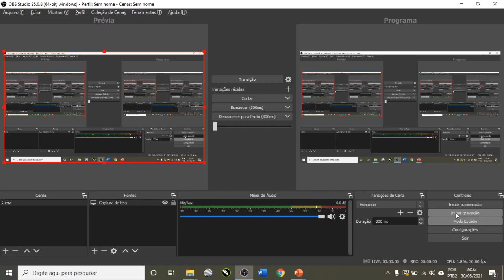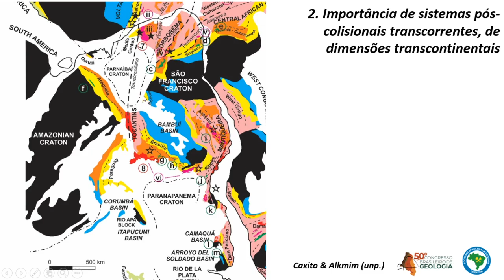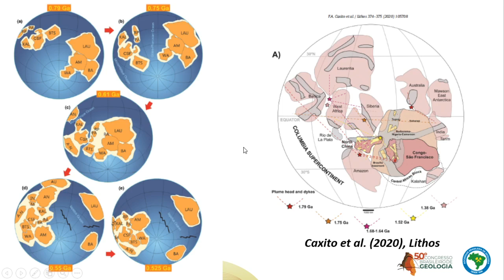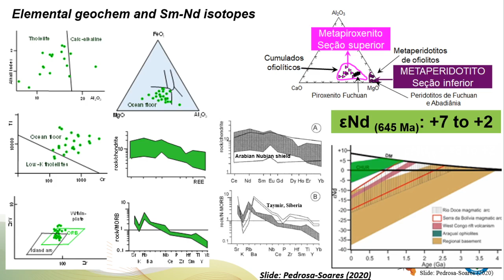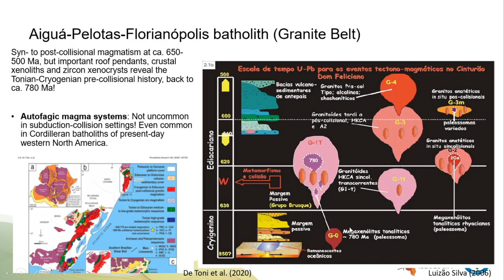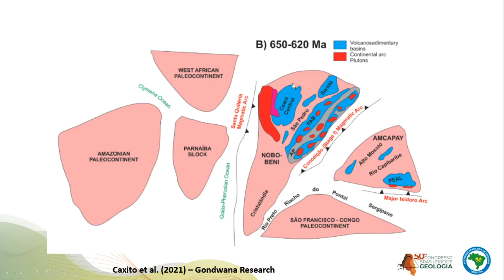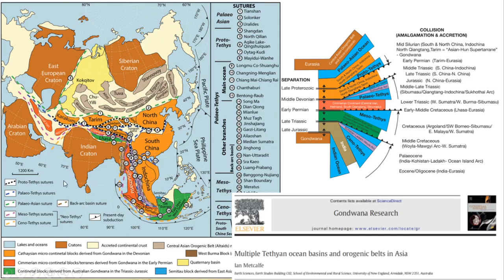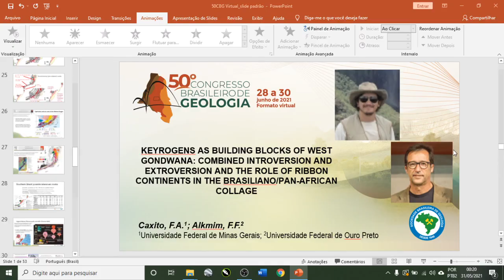Extroversão, introversão, e o papel dos ribbons continents na amalgamação do Gondwana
Versão estendida do resumo de Caxito & Alkmim apresentado no 50 Congresso Brasileiro de Geologia em junho/2021, escolhido como melhor trabalho na seção temática de Rodínia a Gondwana.